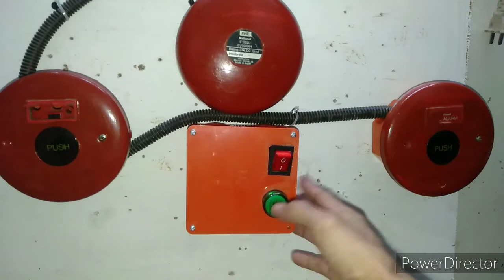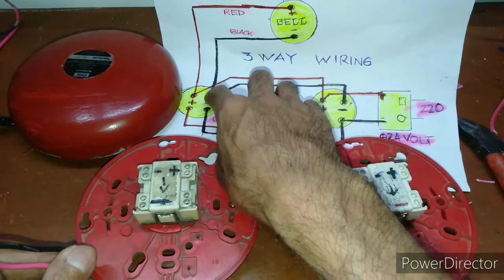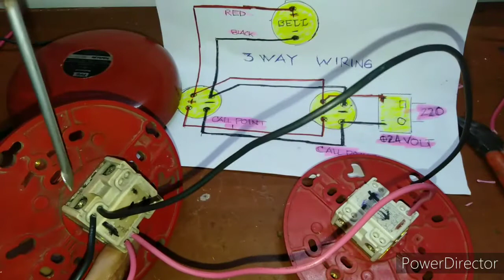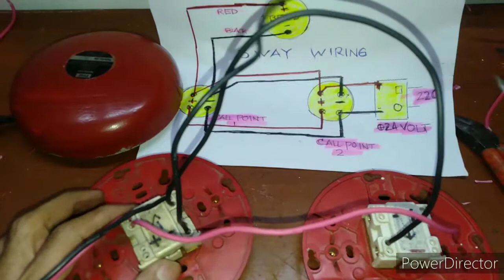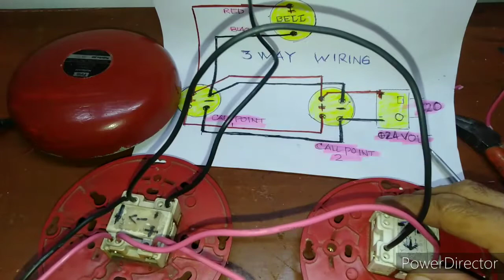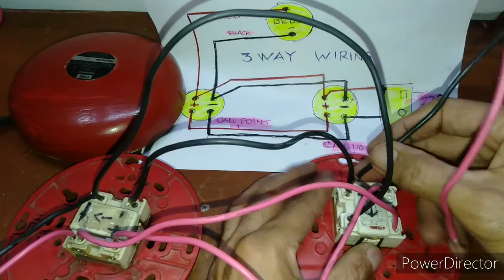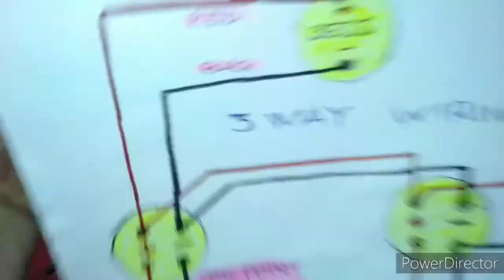FIRE ALARM#BELL#MPS#24 VOLT#paano mag wiring ng bell at mps na walang control panel.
how to install alarm system without control panel.you can only use 24 volt power supply do it ur self project.